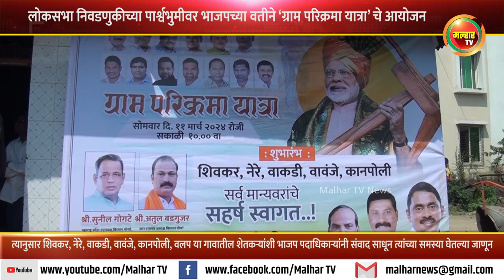शेतकऱ्यांच्या समस्या जाणून घेण्यासाठी भाजपच्या वतीने ‘ग्राम परिक्रमा यात्रा’ चे आयोजन